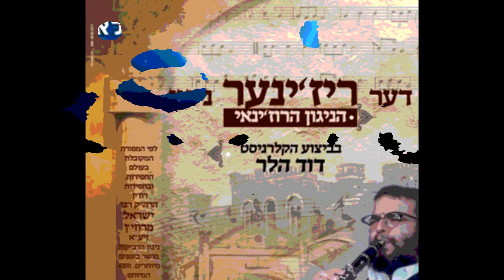Yehudas Jewish Music Blog - All New Singles September 22 - 27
Here are samples of all the new singles to have come out last week (Sunday October 22nd - Friday October 27th). You can check out the full versions of these songs and get all your Jewish music information
Songlist:
Mordechai Gottlieb - Ki Heim Chayeinu
Yohan Michael - Boee Beshalom
Mordechai Shapiro - B'Yachad
Ariel Kandabi - El Mul Orcha
David Heller - The Roziner Nigun
Shimon Lavi - Lo Nishkach
Akiva Margaliot & Chaim Yisrael - Belev Shalem
Chaim Dvash - Modeh Ani